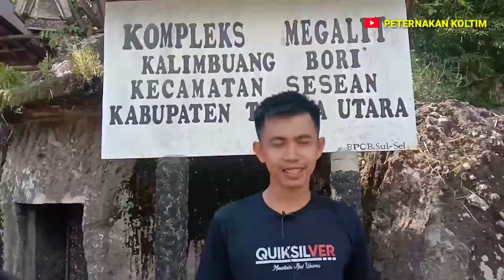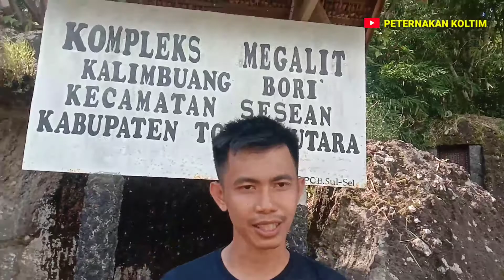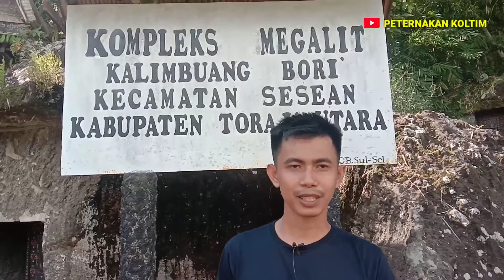VIDEO KOMPILASI LUCU DITORAJA